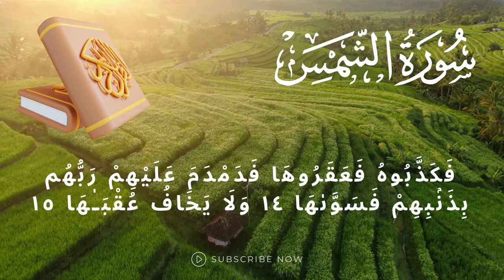Surah Ash-Shams Tilawat | Surah 91 Quran | Soothing Nature Visuals | Quran with Subtitles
Experience the calming recitation of Surah Ash-Shams set against breathtaking nature scenes. Follow along with subtitles for an immersive spiritual journey. Perfect for relaxation and meditation.